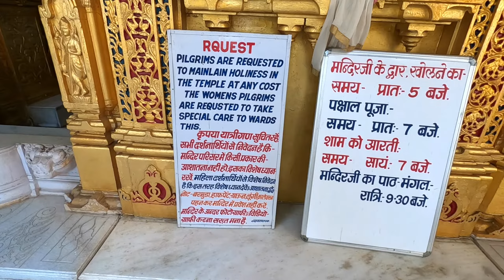Golden Temple Falna Pali 🚩स्वर्ण मंदिर फालना | Falna Jain Mandir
Parasnath Golden Temple in Falna Pali Rajasthan is Beautiful Jain Temple in Falna. Gold is used inside Temple Premise which was given by ladies of Kudala Village Near Falna in 2004. Temple is Full Golden Attracts lot of Visiters. I Covered this temple as Vlog so Go Through this Vlog with History of Falna Jain Temple.

You Can Find Me At 🏠 :-
Canon M50 Camera :
GoPro Hero 8 :
Vivo Z1x Mobile :
Ulanzi MT11 Tripod
About Me :
 I am Bhupendra Pal Singh Chauhan, Solo Rider & Traveler, Passionate to Explore New Places, Meeting People.
On This Channel, You can see My Travel Vlogs During My SOLO Adventures, Exploring and Sharing You !
I Belong to KOTA (Rajasthan), Worked as a Mathematics Faculty For IIT-JEE for Last 25 Years.
I Got My METEOR 350 on 13th August 2021and Ready To Explore The Unknown WORLD !
          Free Flowing ! …. Flying !
          No Goal ! … No Mind !
BPS Chauhan